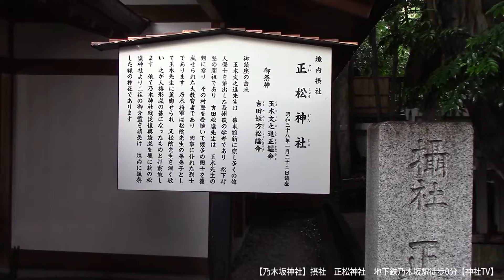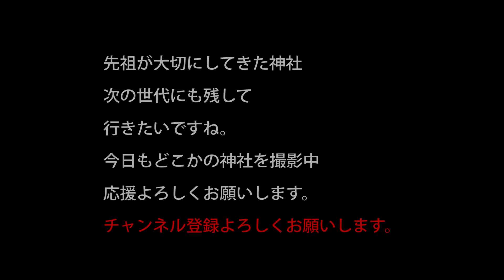【乃木神社】摂社 正松神社 地下鉄乃木坂駅徒歩0分【神社TV】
乃木神社は　乃木希典を祭る神社です
乃木希典は明治天皇の時代に陸軍大将として活躍され
西南戦争、日清戦争、日露戦争などでご活躍され
特にロシアへの扱いについて国際的な評価が高いです。

乃木神社は乃木坂46の聖地にもされてますね